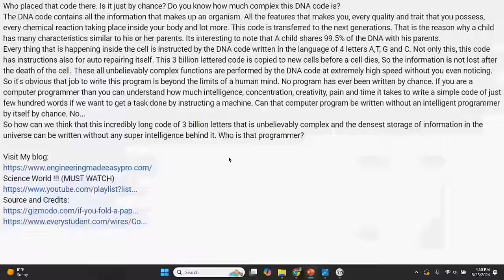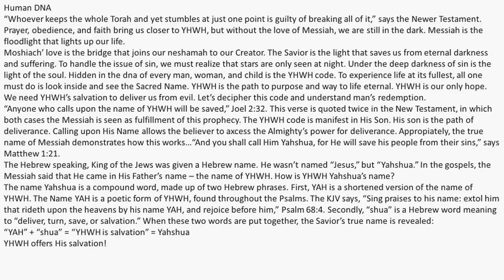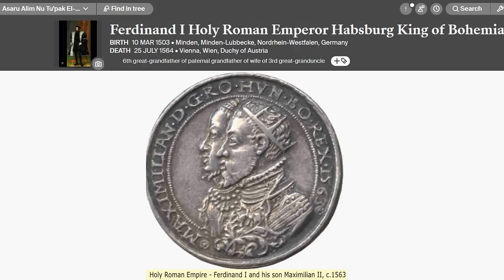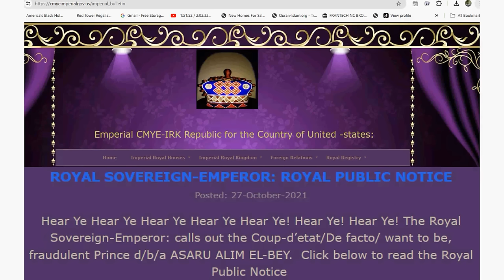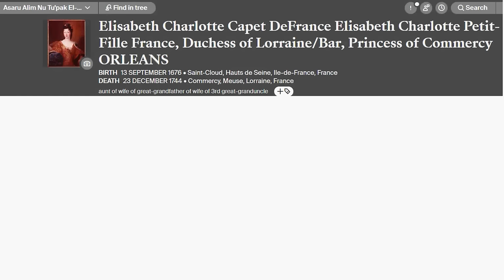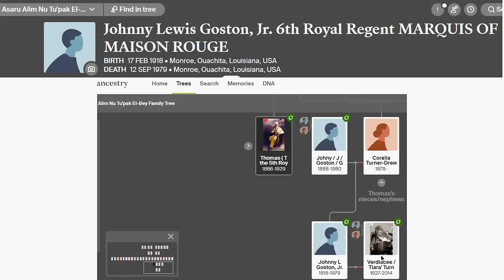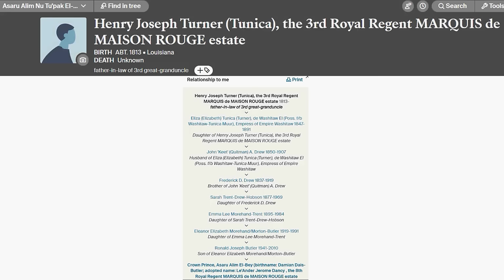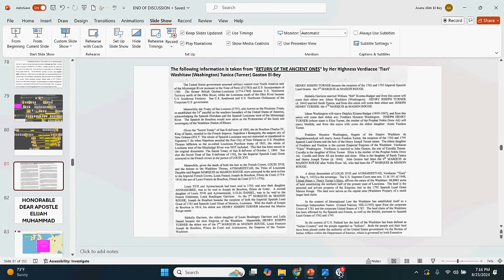Dr. Alim El-Bey: "YHWH, DNA & MOORS IN EUROPE"